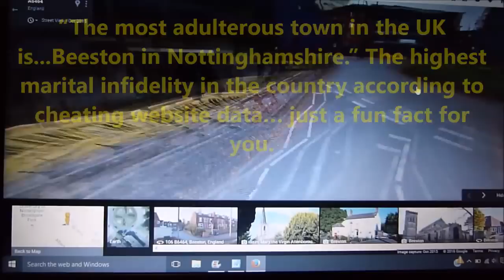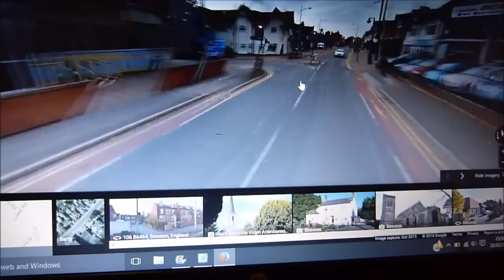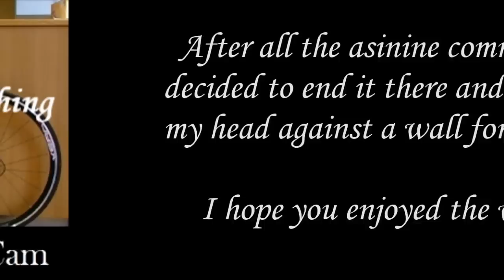Interview for BBC Radio Nottingham. My Thoughts.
So I did a radio interview for BBC Nottingham about the Hit & Run. I thought I would share it with you, then give you my take on some of the comments that listeners made after, about cycling and cyclists.